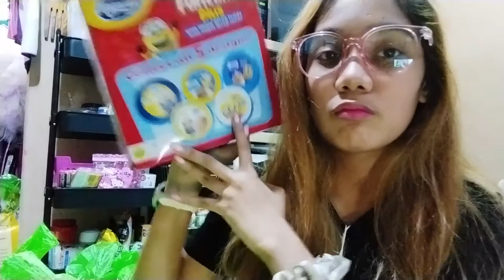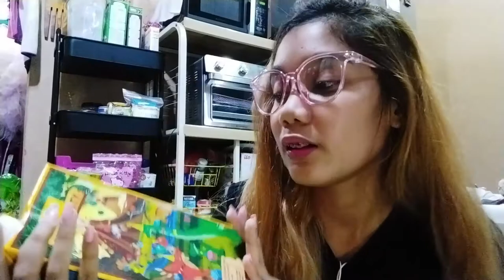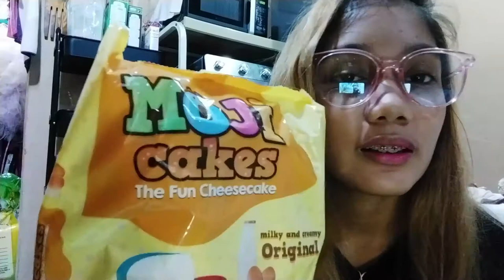Grocery Day with Me! | Larrah Nicole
Hey guys, thank you for dropping by!